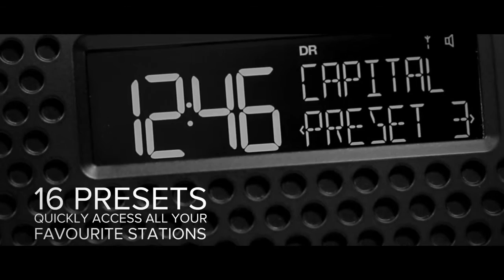Pure One Mini Series 3 : Radio FM et DAB+ (RNT) - Cobra.fr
Retrouvez toutes les Radios Numériques en magasin ou sur notre site internet